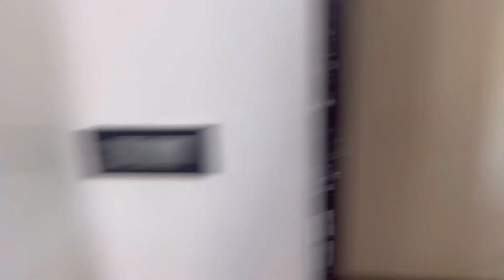Family Vlog Mama Ki Pyaari Bhanji Apne Papa Ke ghr Ja Rhi Hai ❤️family